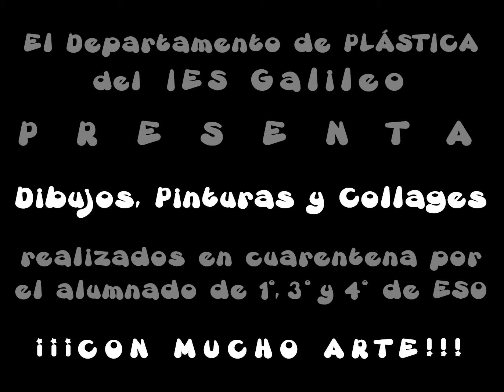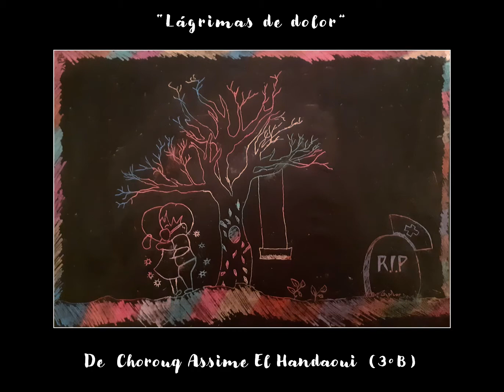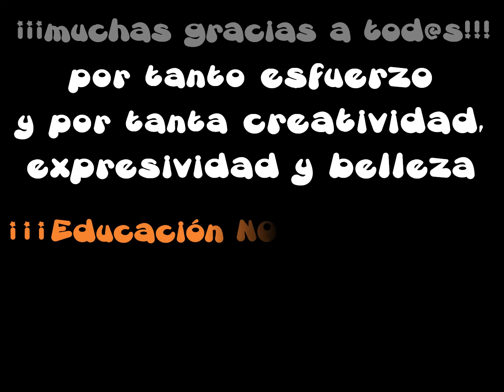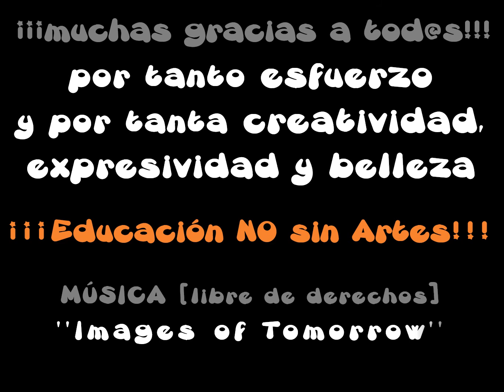CON MUCHO ARTE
La mayoría de las tareas de Plástica han consistido en realizar Dibujos Artísticos, Collages y Pinturas. Como las imágenes elaboradas por nuestro alumnado de 1o, 3o y 4o de ESO durante el estado de alarma nos han parecido especialmente interesantes y emotivas, queremos compartirlas también con todo el mundo aquí.